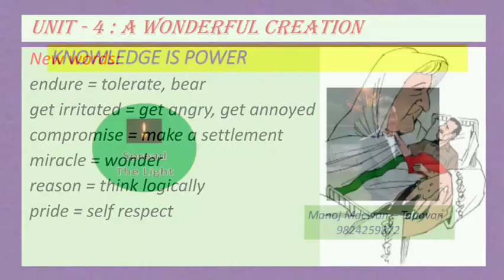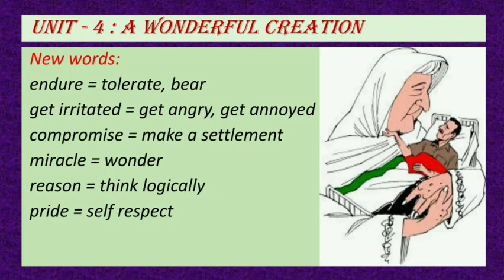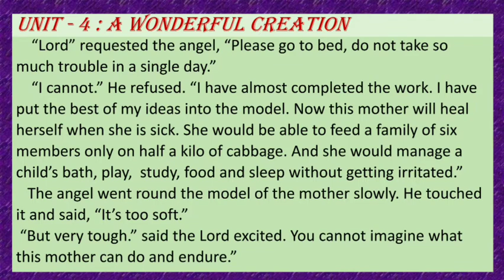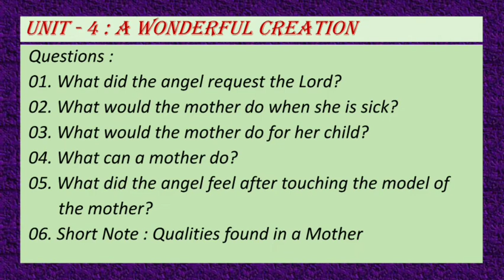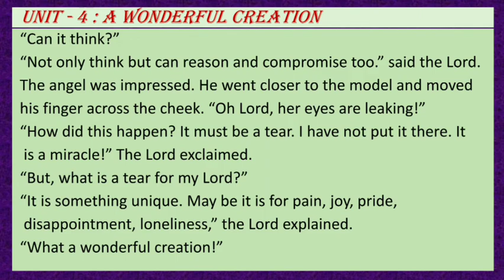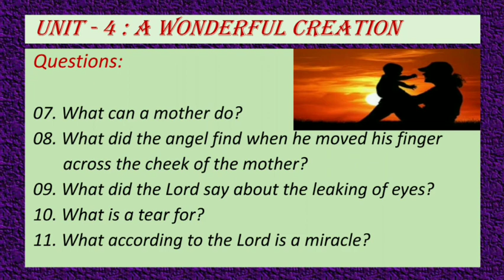English: Guj. Med.: Std.-10 : Unit-4: Part-2